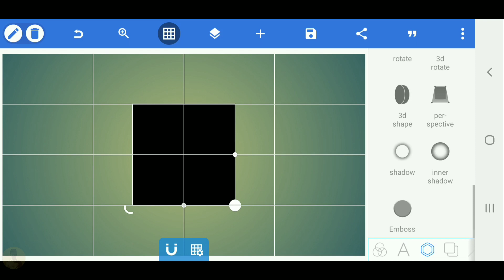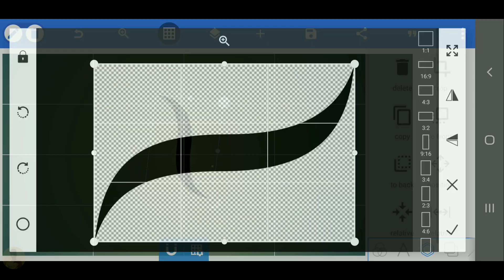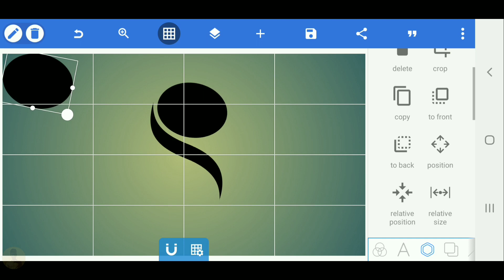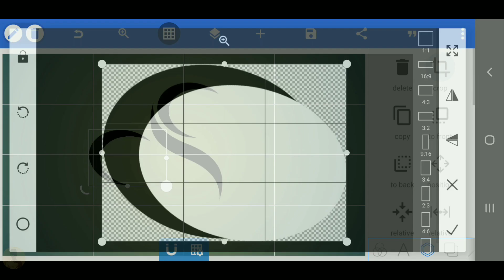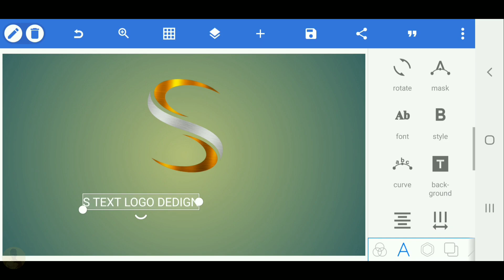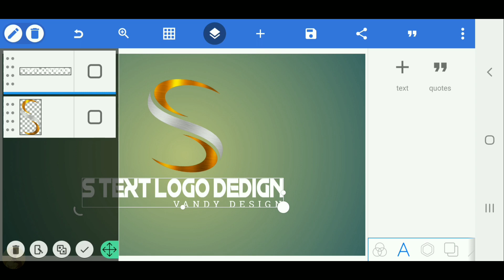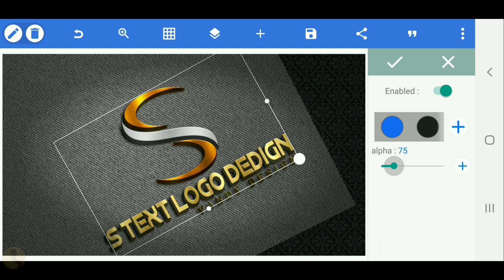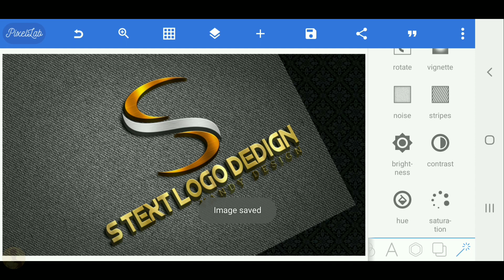S text logo design on android pixellab[VandY Design]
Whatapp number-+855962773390